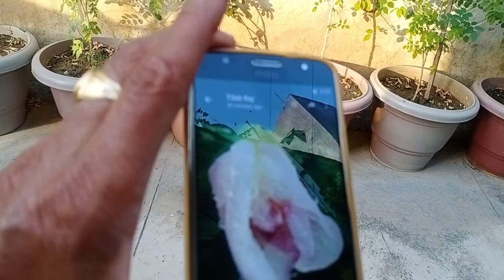अपराजिता के फूल और इसके रंगों की पूरी जानकारी शायद ही आप को मालूम हो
इस वीडियो में अपराजिता के पौधे और फूल के रंगों के बारे में जानकारी दी गई है यह जानकारी हर एक को पता नही होती इसके कितने रंग में फूल आते है और कैसे रगं बदलते रहते हैं और ज्यादा जानकारी के बारे में आप फोन पर भी बातचीत कर सकते हैं मेरा नम्बर 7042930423है